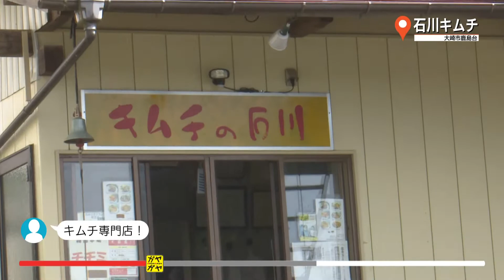ガヤガヤ # 394 石川キムチ